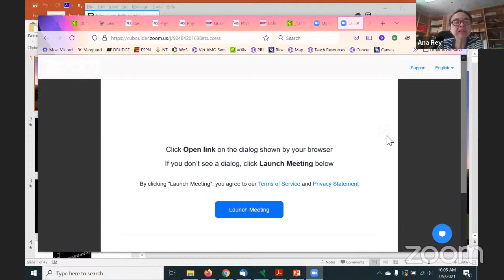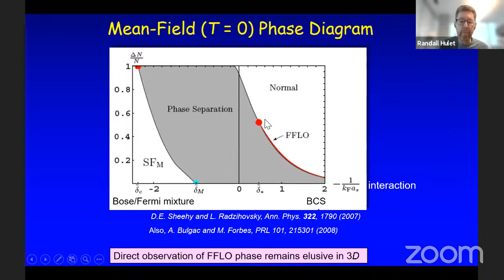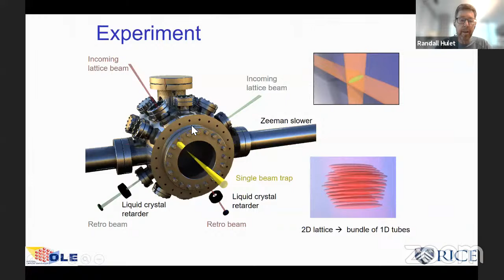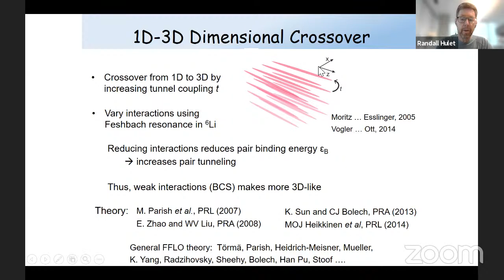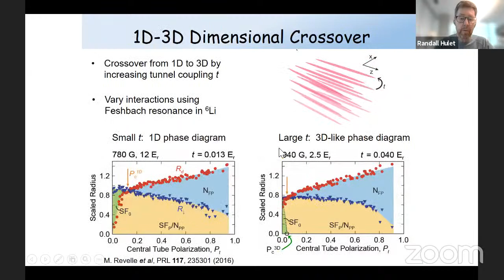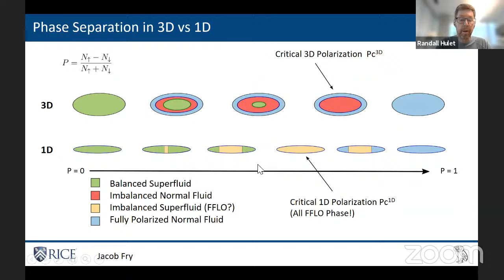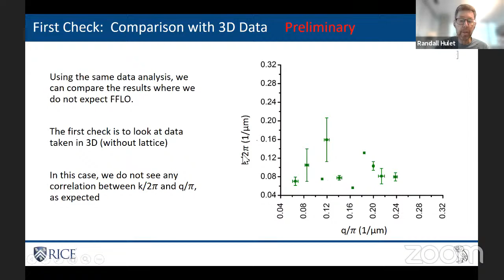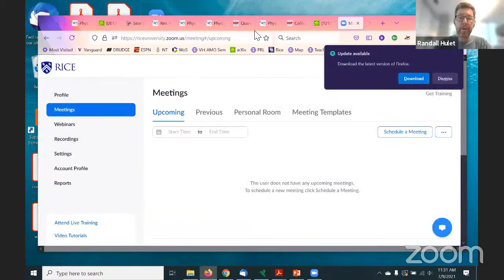BSS2021, Randy Hulet, Lattice fermions, magnetism imbalanced FFLO III, July 9th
Presented by: Professor Randy Hulet - Rice University

The Boulder School in Condensed Matter and Materials Physics provides education for advanced graduate students and postdoctoral fellows working in condensed matter physics, materials science and related fields. The goal is to enable students to work at the frontiers of science and technology by providing expert training not easily available within the traditional system of graduate education and postdoctoral apprenticeship. The School, which is supported by the National Science Foundation and the University of Colorado, will meet annually during July in Boulder Colorado.

About BSS 2021: Ultracold Matter (July 5 - 30, 2021)
Experimental breakthroughs in trapping, cooling and manipulating degenerate atomic, ionic and molecular gases have enabled studies of strongly interacting, highly coherent, nonequilbrium quantum matter in previously unexplored regimes and phases. These explorations have synergized AMO, condensed matter, computational and quantum information sciences. The 2021 Boulder Summer School will pedagogically cover these frontier developments, including (1) Strongly interacting Feshbach resonant Bose and Fermi gases, and the associated BEC-BCS crossover and phase transitions, (2) Phenomena in optical lattices and low-dimensional systems, and realization of lattice models, (3) Synthetic dimensions, gauge fields, and spin-orbit coupling, (4) Long-ranged interactions in dipolar atoms, molecules, trapped ions and Rydberg states as a route to novel states of quantum matter, (5) Nonequilibrium dynamics, entanglement growth, thermalization, and its absence in many-body localized systems.